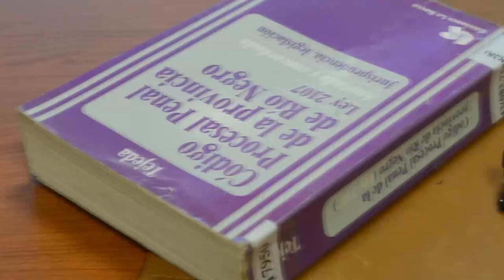Pedro Pesatti: En el marco de la Reforma del Codigo Procesal Penal de Río Negro